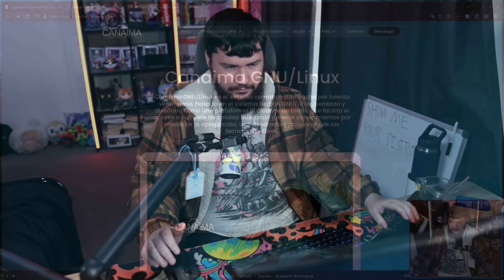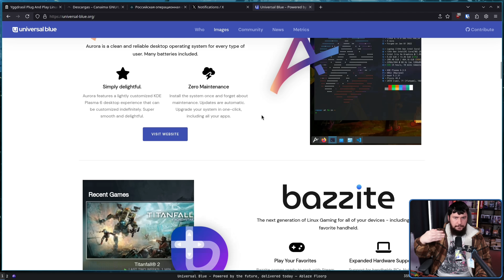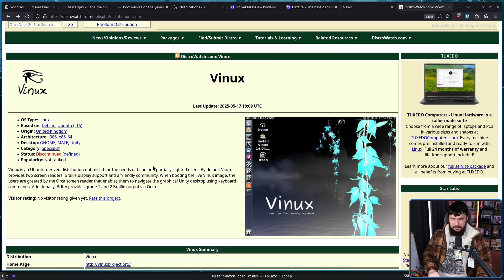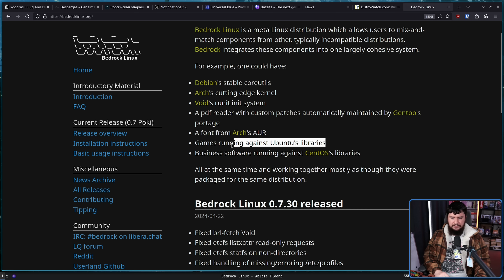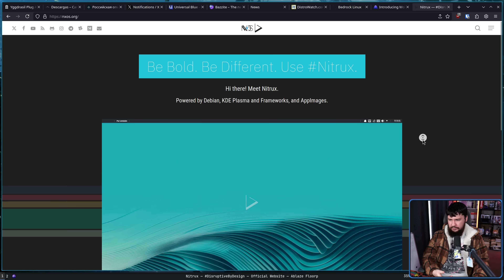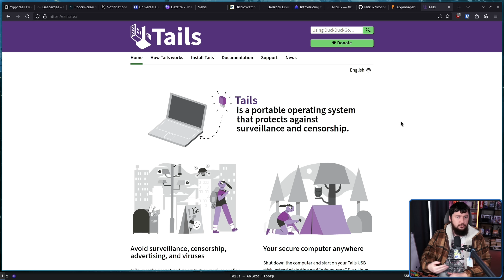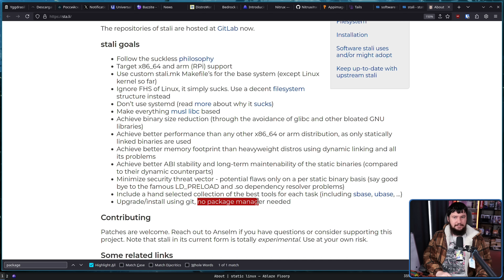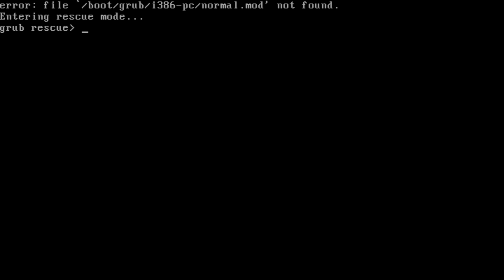10 Unique Linux Distros You Need To Know About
There are a lot of Linux distros out there, one might even argue to many distros but don't let that stop you from making something unique and interesting if you've got a cool idea.

Time Stamps
0:00 Introduction
0:48 Yggdrasil Linux/GNU/X
2:22 Government Funded Distros
4:02 Universal Blue
6:03 Accessibility Distros
7:54 Bedrock Linux
9:50 WolfiOS
10:59 Nitrux
12:18 Tails OS
14:05 Stali Linux
15:21 Q4OS
16:28 Outro

Credits
🎨 Channel Art:
Profile Picture: